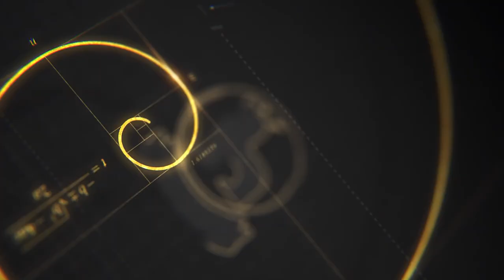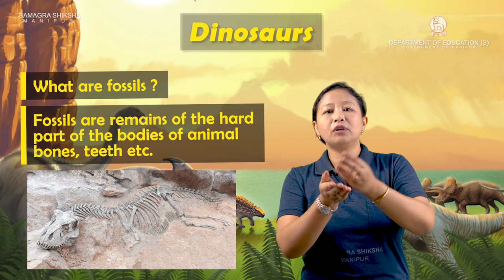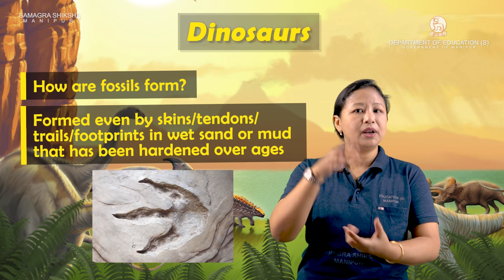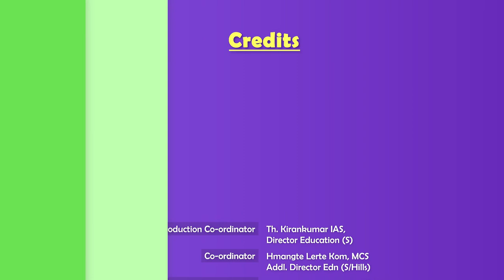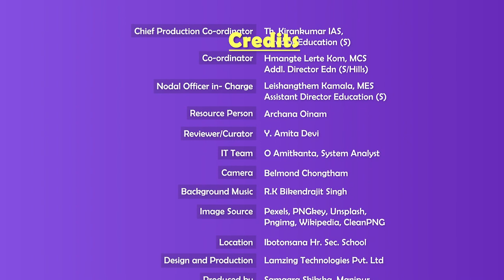Class VI English Chapter 13: Dinosaurs (Part 1 of 2)